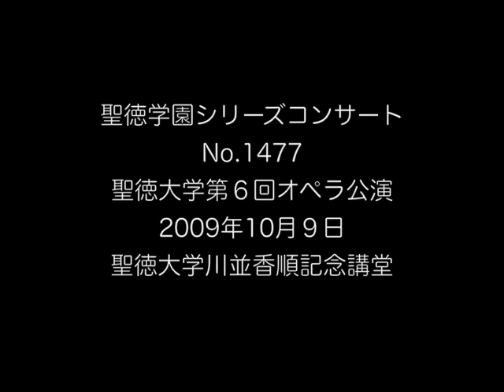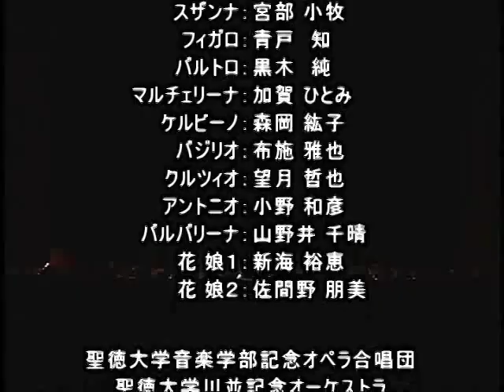モーツァルト《フィガロの結婚》序曲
高橋大海（指揮）、聖徳大学川並記念オーケストラ。聖徳大学第６回オペラ公演（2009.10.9）より。